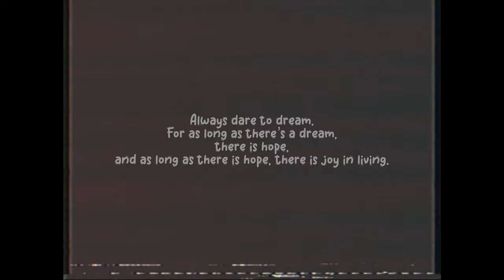Gumnaam Sapne (OFFICIAL VIDEO) | Indian Film Project S12 Nominations | 50 Hour Music Challenge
"Gumnaam Sapne" - This track talks about the dreams which keeps you awake for a reason. The lyrics took birth amongst immense pain, criticism, depression, challenges to secure your future, betrayal, pressure to run a family, broken relationships and so on. When the Christian Community and Churches you live and serve in criticizes and betrays you for your weaknesses, God gives you an answer among such brutal and hypocritic situations.

The person you see in this video, was going through the same, and after spending a major part of his life in such Churches/Communities/Families, decided to follow Jesus with what he has, instead of following the fake hypocrisies around. When he was breaking apart, that's when this song emerged and got nominated in Indian Film Project S12 - 50 hour Music Making Competition - top 10 songs in Electronic Genre - which was an answer from God to all he went through. The competition had 8000 participants and 9 different countries all together, and this small first timer made it through the top 10 in his genre.

The lyrics, music production, mixing and mastering all took place within the span of 50 Hours. Thank you @IFPworld for this opportunity !

Ephesians 3:20
Unto him be glory in the church by Christ Jesus throughout all ages, a world without end. Amen."

Credits:
Lyrics - Rishabh Nag, Gaurav Tirkey
Recording, Audio Production, Mixing & Mastering - Covenant Music (Ranchi)

Video Production:
Media Partners - Ashish Hansel, Srishty Marandi (04am Productions)
Video Edit - Ashish Hansel Besra
Location & Set - Hall Of Frame (Ranchi)
Props & Costume - Jemima Kujur, Ashish Hansel

Shail Bala Lakra, Ravi Kumar Tirkey, Anjali Tirkey, Ebenezer Solomon, Jemima Kujur, Anjali Lakra, Ashishan Baxla

Music & Media Copyright:
Copyrights 2023 © Covenant Music Production & 04am Productions | All Rights Reserved | Any unauthorized broadcasting, copying or rerecording this music or video without prior permission from the latter will constitute an infringement of copyright.